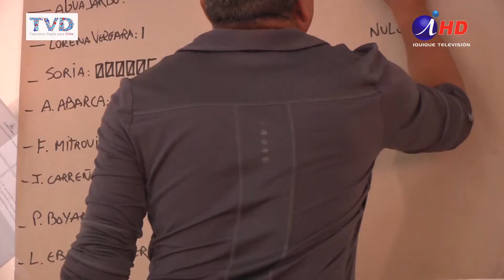JORGE SORIA DESCARTA CREACIÓN DE NUEVAS LEYES EN SU ARRIBO AL SENADO (2017-11-23) Iquique TV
“No hay que hacer leyes, las leyes están todas hechas”, estas fueron parte de las declaraciones del electo senador Jorge Soria al ser consultado por su aporte a la hora de llegar al Senado. El ex alcalde de Iquique habló de sus clasicas propuestas como son el puerto, la Zofri y la vivienda.